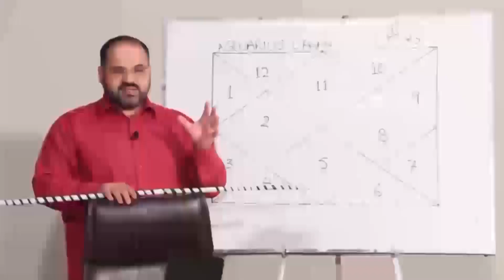Zodiac Signs Best Mental Match | Your Best Adviser Zodiac Based On Astrology |Checkout Ali Zanjani